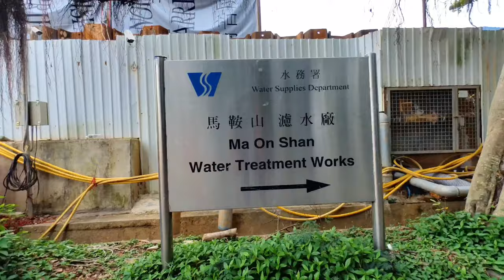BROKEN KITE CLIFF (斷鳶壁)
BROKEN KITE CLIFF ADVENTURE
ONE OF THE HARDEST HIKE IN HONGKONG .

VIDEOGRAPHER :
RENZ COMBALICER

Drone shot by DJI MINI 2

MUSIC CREDIT 1:01 - 1:23
Musician: ASHUTOSH
Epic Music Worl 1:24 -13:34

 route is 10/10🌟 route
not for beginners🙈

📍LOCATED IN MA ON SHAN
HOW GET THERE 👇🏻👇🏻👇🏻

299X
SHATIN CENTRAL
SAI KUNG

📍SHATIN CENTRAL BUS TERMINUS $10.9

📍REGAL RIVERSIDE HOTEL

📍BELAIR GARDEN

📍CITY ONE SHATIN

📍RAVANA GARDEN
$9.1

📍SHATIN HOSPITAL

📍A KUNG KOK

📍CHEVALIER GARDEN

📍SYMPHONY BAY, CHEUNG MUK TAU

📍NAI CHUNG
$5.3

📍CHE HA👈👈 👈go down here

📍MA KWU LAM

📍TAI TUNG

📍NGA YIU TAU

📍SAI KENG

📍KEI LING HA SAN WAI

📍KEI LING HA LO WAI

📍SHUI LONG WO

📍O TAU

📍WONG CHUK WAN

📍MAK PIN

📍TAI WAN
$4.4

📍MEI TAK STREET

End

📍SAI KUNG BUS TERMINUS